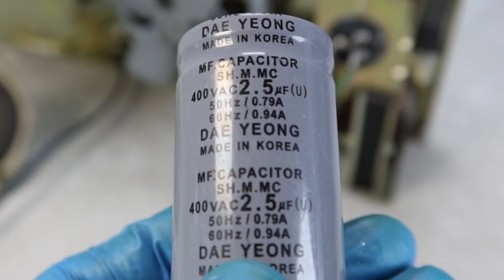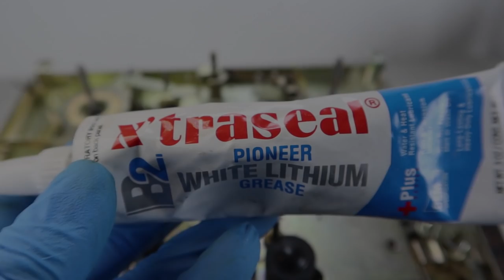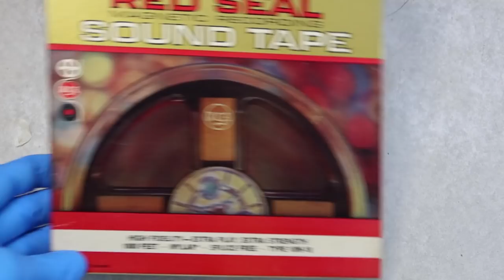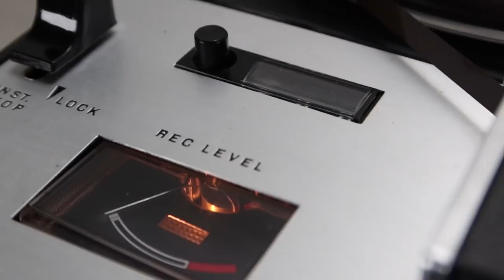Vintage Sony TC-357A Reel to Reel Tape Recorder Restoration and Repair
Track all your packages in one place.
A Sony reel to reel tape recorder has not been used for a long time. I tried plugging it in but it doesn't work...

SONY TC-357A first released in 1969, a tape coder developed as a high-end machine for music recording.

The TC-357A is a two-track mono system, as a model for domestic within Japan.

Sorry for my bad English, it's not my language.